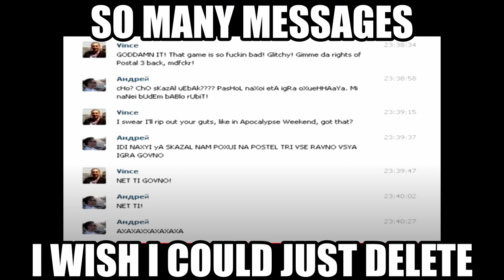Goodbye Postal III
This was intended for the 1 Year anniversary of Postal 3 being taken off of steam(November 20th) if it hadn't been put back up by then, however on October 13th it was put back up. Decided to have this posted anyways because I still enjoy this edit